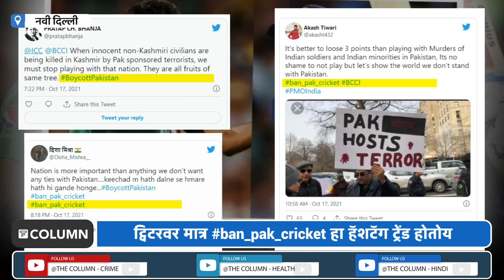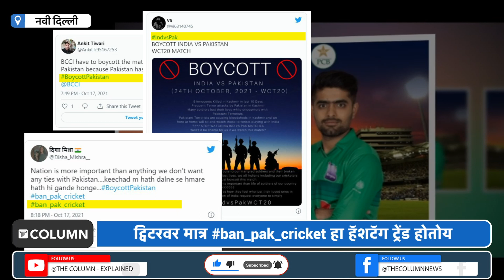T20 World Cup 2021 | भारत विरुद्ध पाकिस्तान वर्ल्ड कप मॅच होणार रद्द?; नक्की कारण काय?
टी 20 वर्ल्ड कप स्पर्धेला आजपासून सुरुवात झाली. या स्पर्धेचं आयोजन यूएई आणि ओमानमध्ये ) करण्यात आलंय. टीम इंडिया विरुद्ध पाकिस्तान या पारंपरिक प्रतिस्पर्धकांचा सामना हा या वर्ल्ड कपमधील आकर्षणाची बाब आहे. हा सामना 24 ऑक्टोबरला खेळवण्यात येणार आहे. या सामन्यासाठी क्रिकेट चाहते उत्सुक आहेत.दरम्यान ban_pak_cricket हा हॅशटॅग सोशल मीडियावर का ट्रेंड होतंय जाणून घेऊयात...